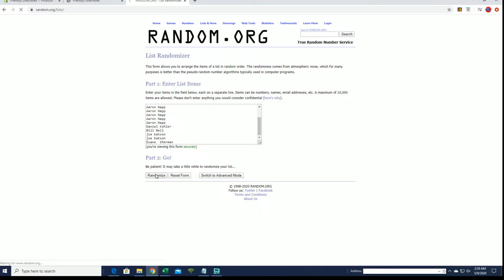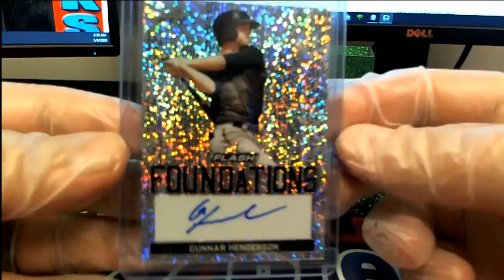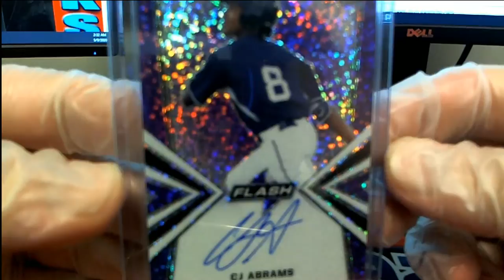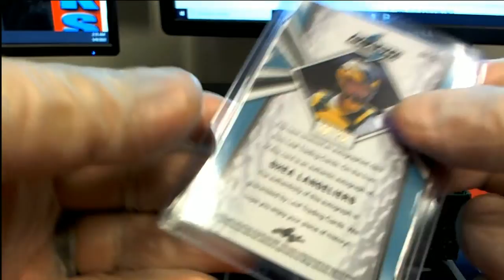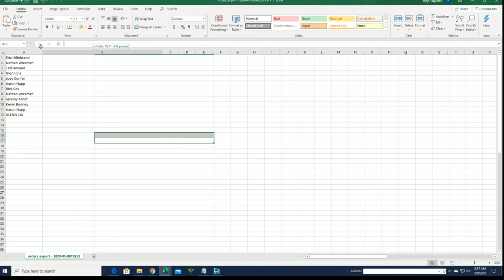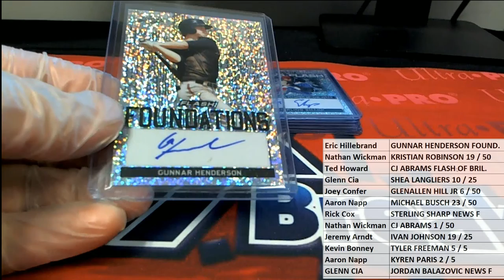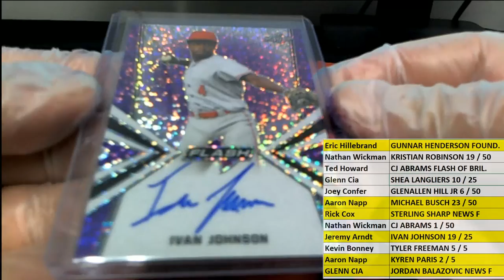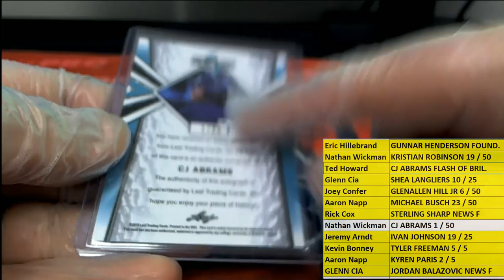2 BOX BREAK 2019 Leaf Flash Baseball ID 19FL2BHB204